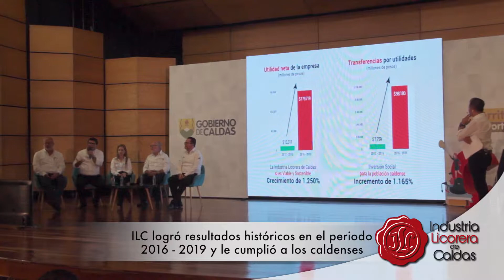Balance de la ILC en rendición de cuentas de la Gobernación de Caldas 2016-2019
CómoQuedaCaldas En la Rendición de Cuentas de la Gobernación de Caldas del periodo 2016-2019, el gerente de la Industria Licorera de Caldas (ILC), Luis Roberto Rivas Montoya, aseguró que la actual administración les cumplió a los caldenses, dejando una empresa con resultados históricos y 100% pública, sostenible y rentable.